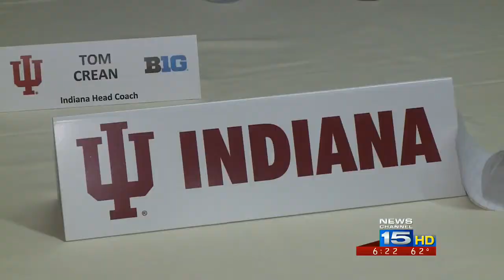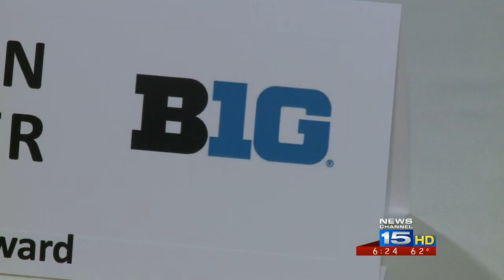IU and Purdue basketball teams attend Big Ten Media Day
NewsChannel 15 was the only local television station to attend Big Ten Media Day Thursday.  Hear what members of the IU and Purdue team's had to say about the upcoming season.